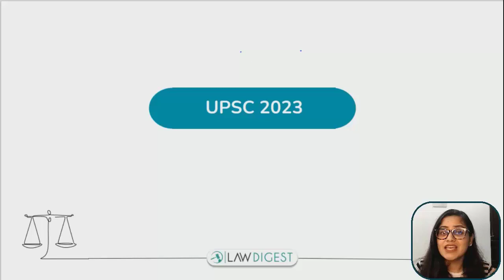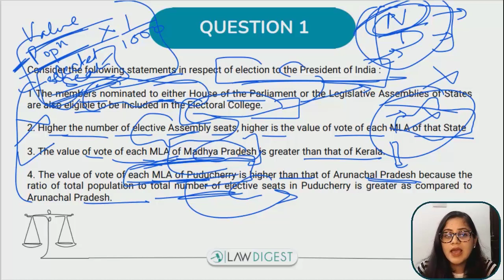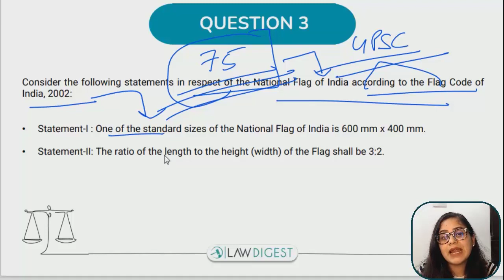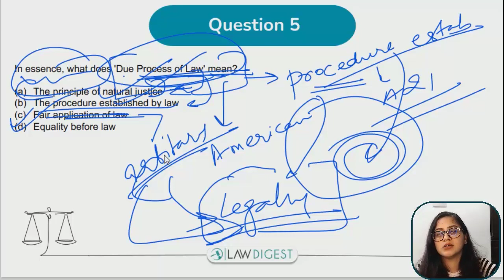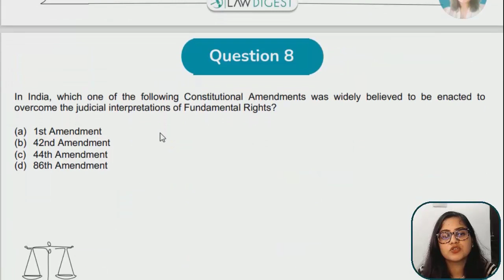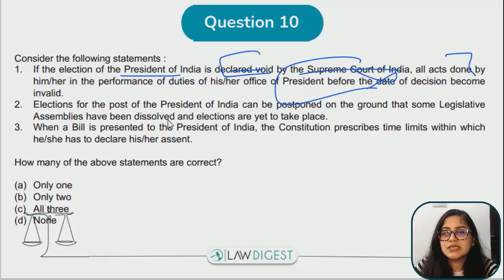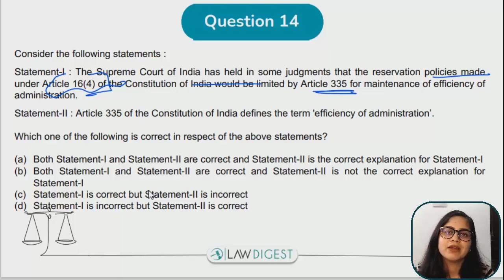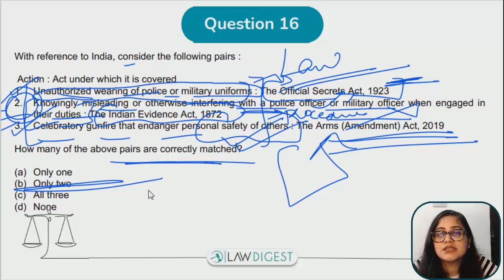UPSC Prelims 2023 I Polity question analysis 2023